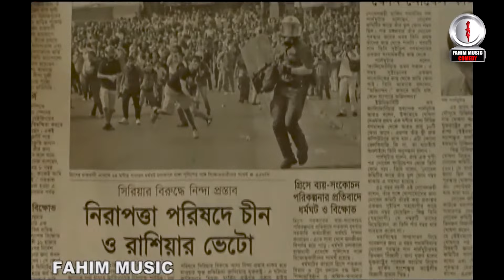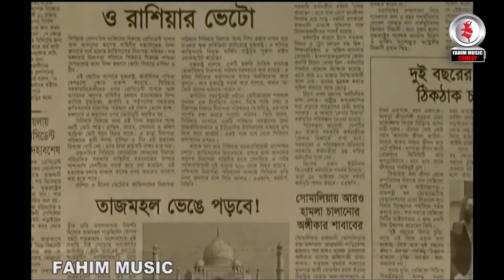যে চাকরী নিয়া দিলো তার উপরে টেকা দিল | নাটক - গুটি